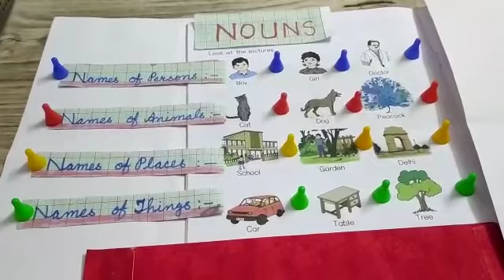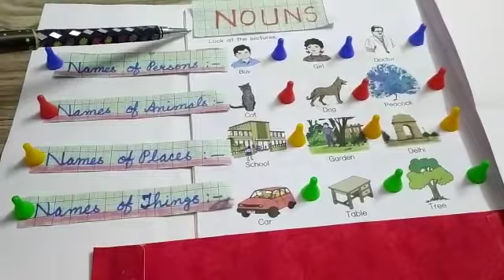Class 2 nd || English Grammar || Nouns